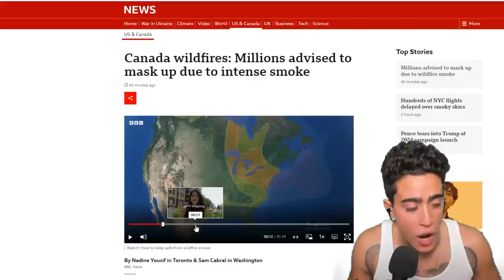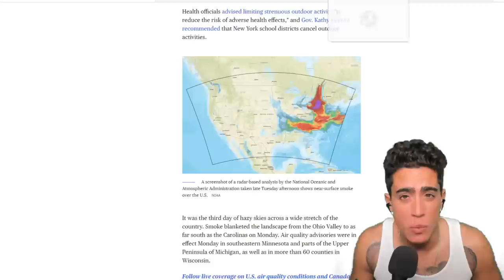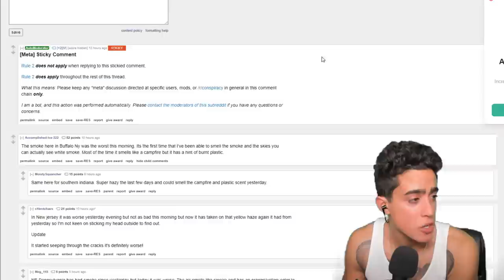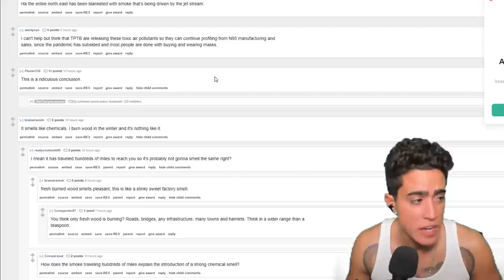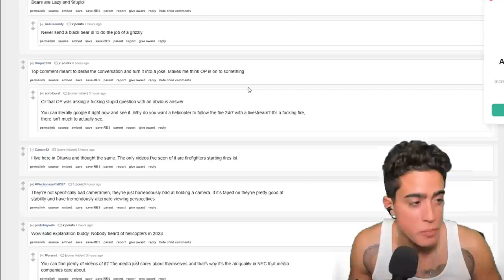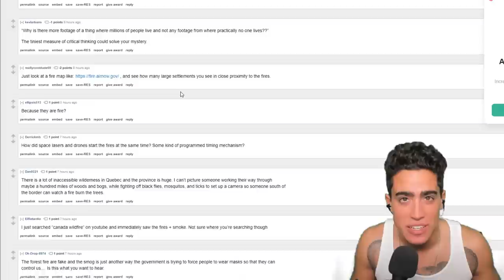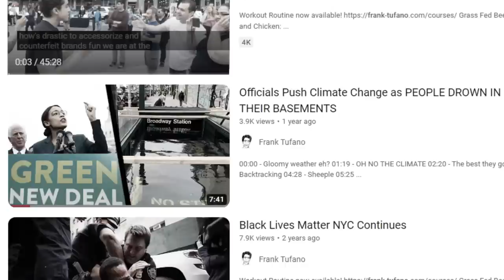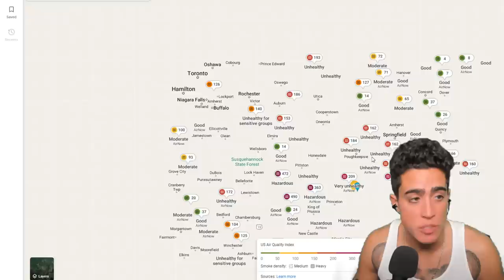The TRUTH about NYC and Canada's Wildfires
00:00 - Something didn't add up
01:22 - Where is footage of the fires in Canada?
02:49 - Any fire experts?
04:07 - Some insight from the masses
05:13 - THIS HAS NEVER HAPPENED ANYWHERE EVER!
06:40 - They control what we see and hear
07:20 - Shills rushing to defend their lack of proof
08:08 - Backfires!? Or just a distraction?
08:38 - The air is BAD!
10:14 - How much would have to burn?